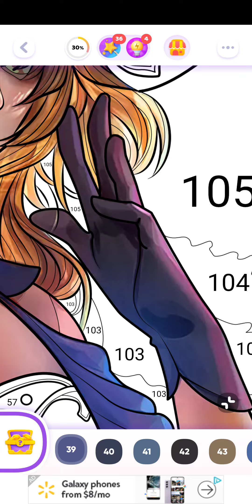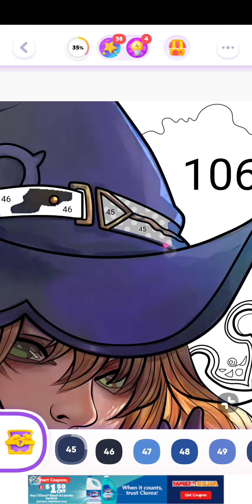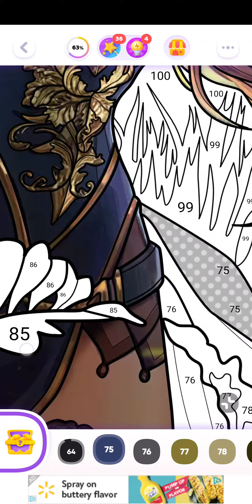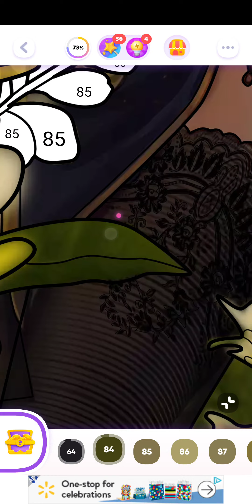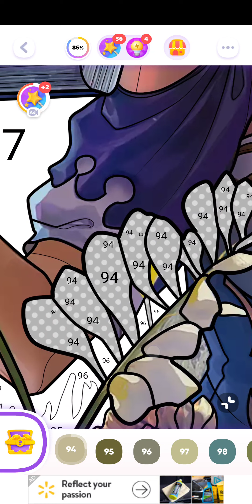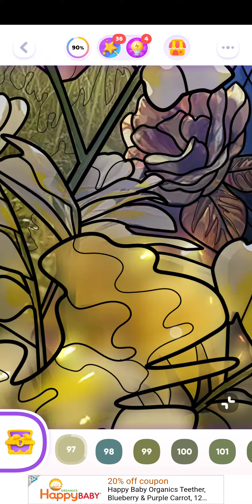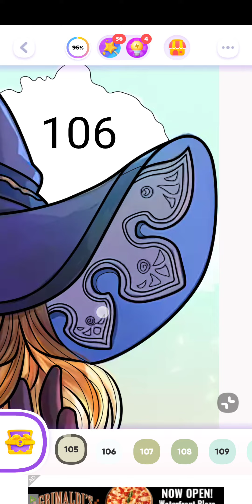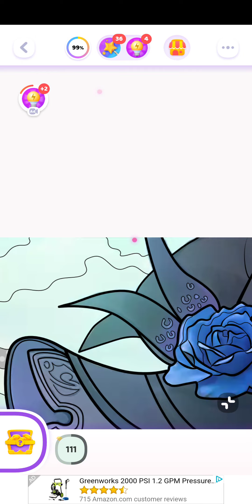color time, genshin impact, may 19th 2023, android